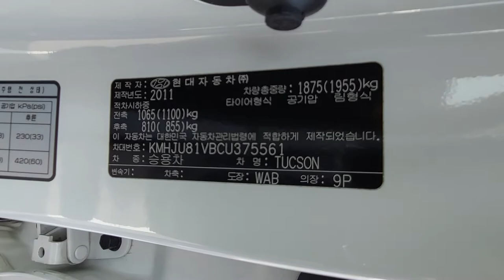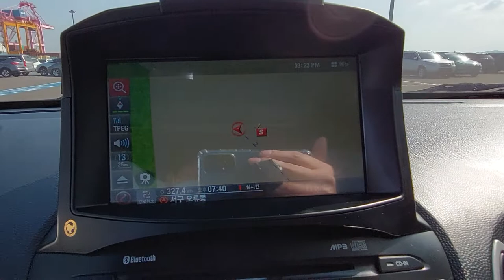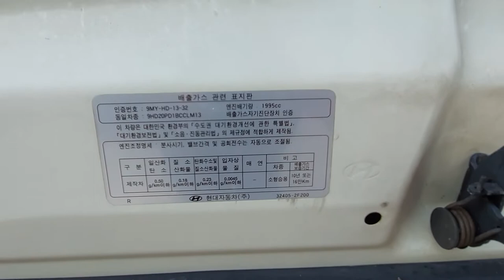Tucson IX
KMHJU81VBCU375561